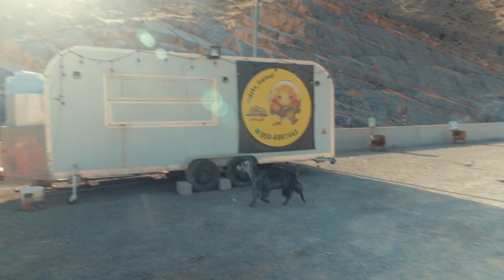NIE głosowaliśmy w WYBORACH // Ras Al-Khaimah, Jebel Jais vlog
Zapraszamy na wspólną wycieczkę do najwyższego szczytu w Zjednoczonych Emiratach Arabskich - Jebel Jais. Góry położone są ok. 150km na północny-wschód od Dubaju.
W niedzielę naszym pierwszym celem był wyjazd do Abu Dhabi, aby móc oddać głos w wyborach prezydenckich. Niestety granice sąsiedniego emiratu zostały zamknięte i Polacy mieszkający w Dubaju nie mieli szansy na wjazd do Abu Dhabi. Mamy nadzieję, że zmieni się to wkrótce i będziemy mogli pojechać do ambasady, aby wziąć udział w II turze wyborów prezydenckich.

ZOBACZ JESZCZE
 I
V